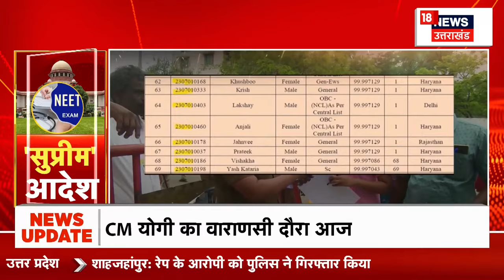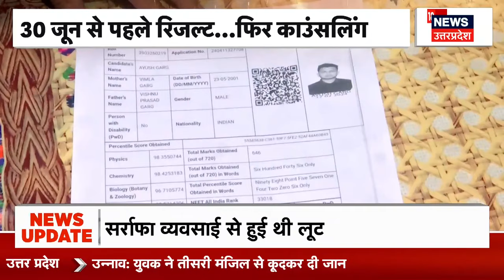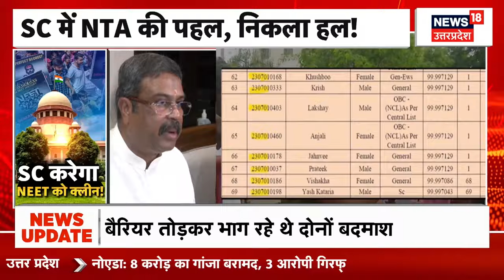NEET Breaking News: NEET घोटाले को लेकर सुप्रीम कोर्ट को लेकर सुनवाई, NTA ने SC में दाखिल की याचिका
नीट प्रवेश परीक्षा 2024 के रिजल्ट आने के बाद घमासान मचा हुआ है. नीट परीक्षा 2024 रिजल्ट का विवाद थमने का नाम नहीं ले रहा है. मेडिकल फील्ड में खलबली मचाने वाले इस नीट 2024 की लड़ाई अब सड़क से लेकर सुप्रीम कोर्ट तक पहुंच गई है. देखिए पूरी खबर...